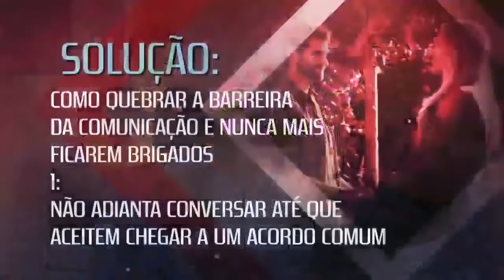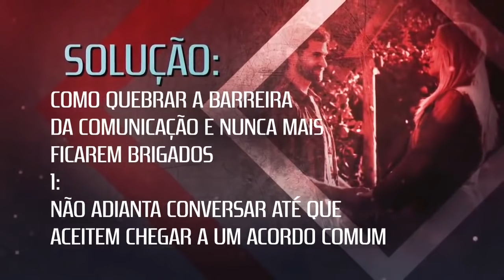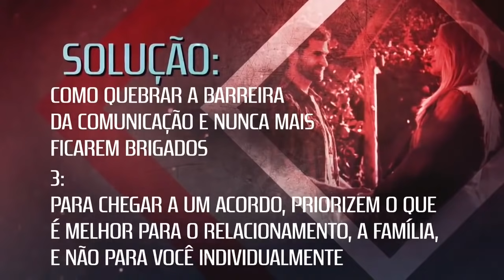Estas 3 DICAS de comunicação podem SALVAR seu CASAMENTO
1. Vocês não conseguem chegar a um acordo por mais que tentem? 2. Toda tentativa acaba em briga ou silêncio.  Estas 3 dicas de comunicação podem salvar seu casamento.